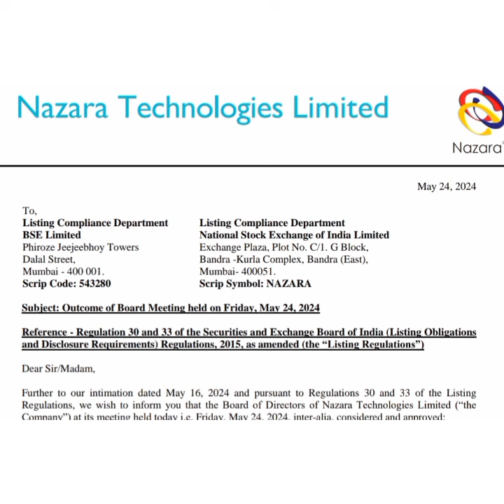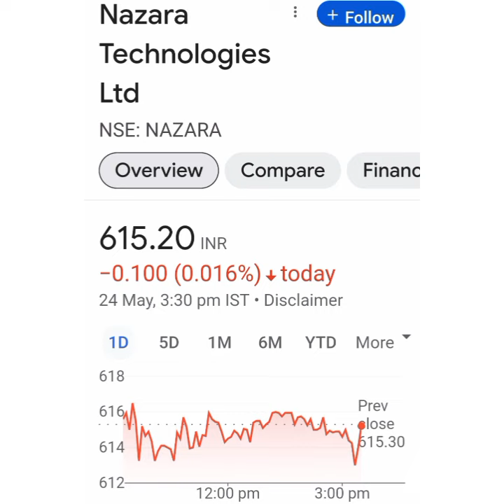Nazara Technologies Ltd Share Latest news💥Q4 Result💥क्या Dividend दे रही है कंपनी📈Buy Hold Sell📉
nazara tech share
nazara technologies share latest news today
nazara tech share news today
Nazara technologies share latest news
nazara tech share price
nazara tech share analysis
nazara technologies share target
nazara tech share latest news today
nazara technologies share analysis
nazara tech stock
nazara technologies news
nazara technologies share news
nazara technologies share news today
nazara tech stock target